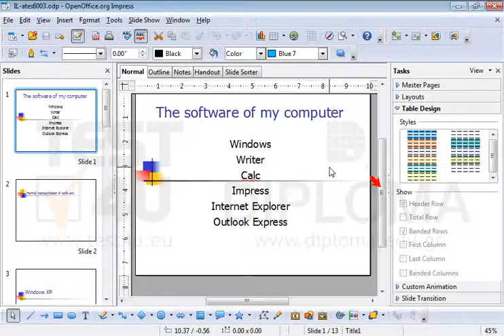On the slide titled CALC Presentation of some features delete the text box containing the text...